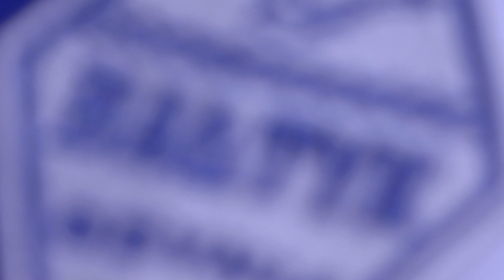Gryf Wejherowo - Bałtyk Gdynia 3:0 || 12.11.2020 || skrót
1:0 – 42′ Damian Lisiecki
2:0 – 85′ Michał Renusz (k.)
3:0 – 88′ Jakub Poręba